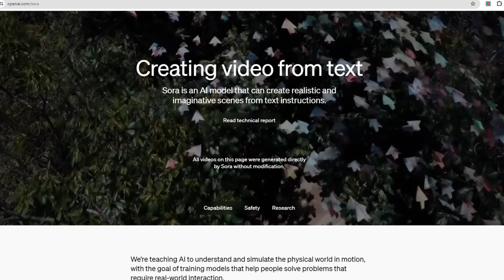OpenAI Sora 3D modeling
This 1st draft of using the Sora text to video to 3D model is showing what will be possible to do in the near future using our custom pipeline :D